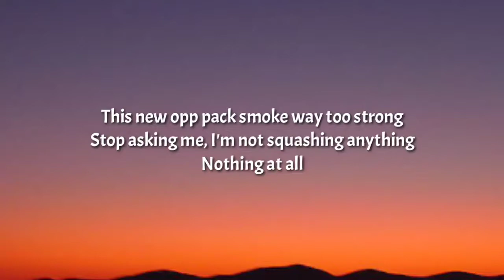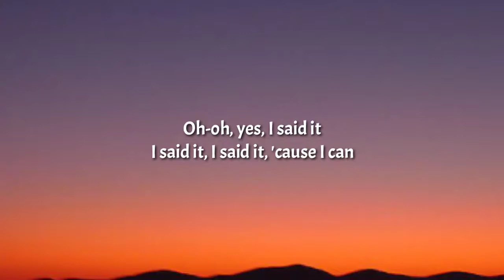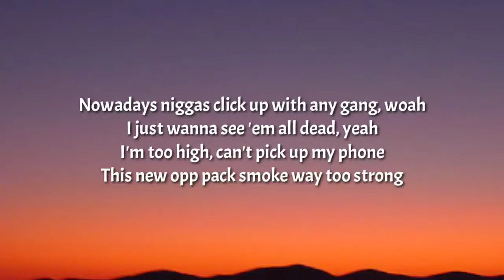2KBABY - LAZY SONG REMIX (Lyrics)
2KBABY - LAZY SONG REMIX (Lyrics)